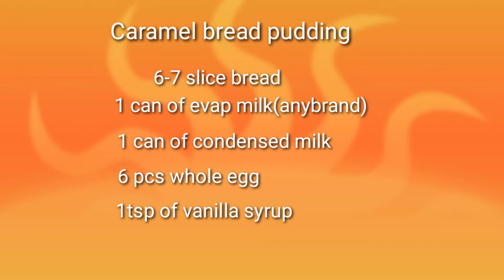Caramel bread pudding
Caramel bread pudding one of famous dessert in the Philippines and easy recipe and affordable.